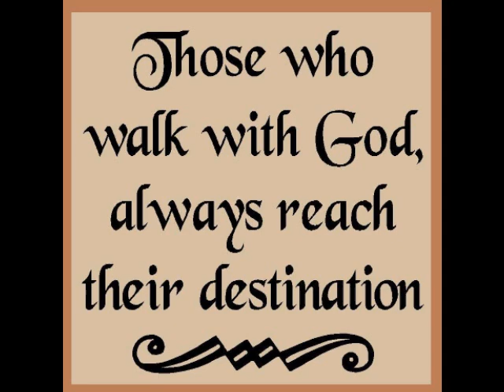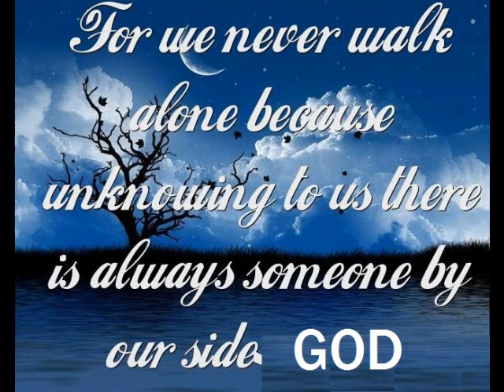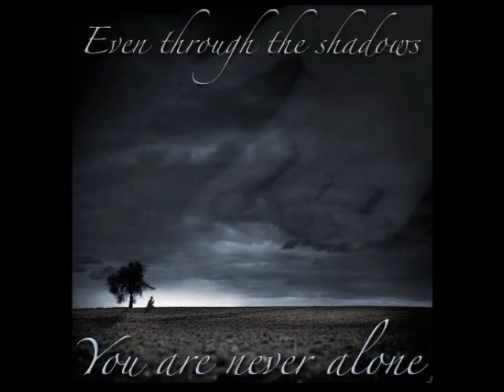I'M JUST PASSING THROUGH - THE OLD PATHS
SOUTHERN GOSPEL